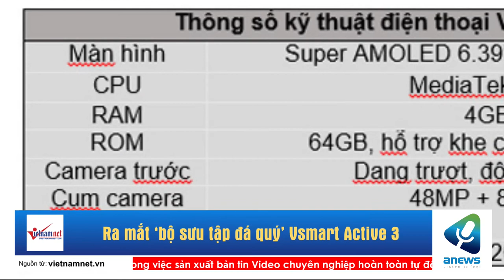Ra mắt ‘bộ sưu tập đá quý’ Vsmart Active 3